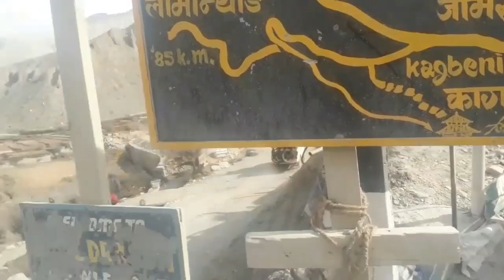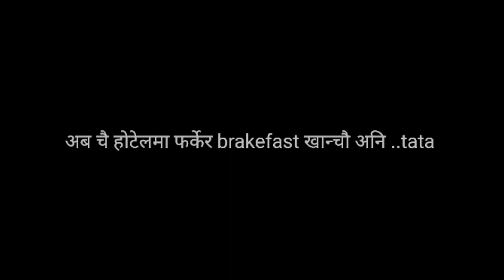Mustang Nepal | Nepali travel vlog | Garib Yatri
This vlog is about our tour of mustang district where we did lots of fun and take holy bath on muktinath temple . The main place where we stay was Jomsom, kKagbeni, Muktinath and Tatopani - beni as well as Parbat district .

Hidden kingdom of Himalaya or hidden kingdom of mountain Mustang District, a part of Gandaki Pradesh in of northern Nepal, is one of the seventy-seven districts of Nepal. The district, with Jomsom as its headquarters, covers an area of 3,573 km² and has a population of 13,452. The district straddles the Himalayas and extends northward onto the Tibetan plateau.

Highest elevation: 8,167 m (26,795 ft)

Lowest elevation: 2,010 m (6,590 ft)

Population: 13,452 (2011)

Main Language(s): Nepali and Tibetan